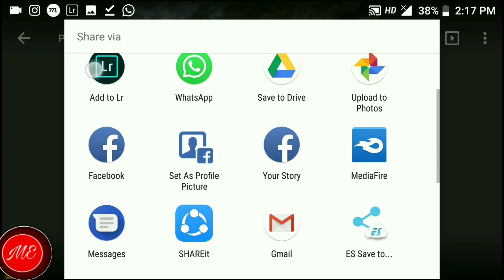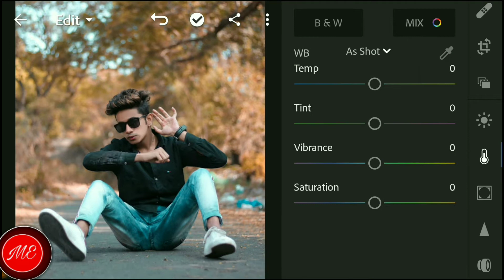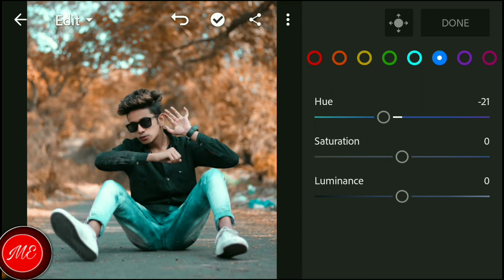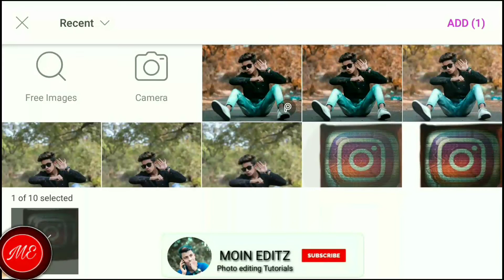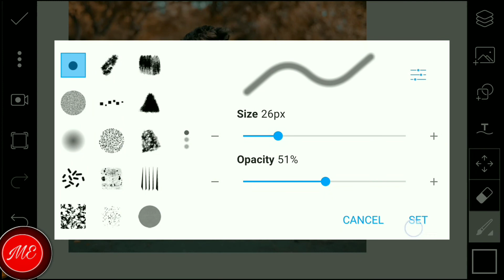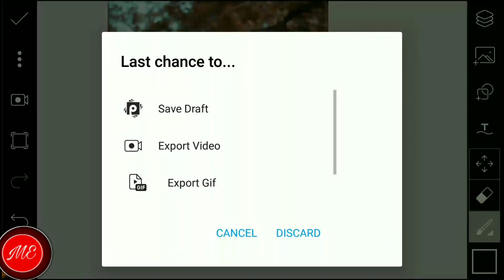lightroom mobile tutorial| Prateek insta new TV 3d editing | Jack Nikam lightroom mobile tutorial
Background remove 2 second video link 👉👇👇👍

🔶 guys is video mein  ha aap  ko Prateek pardeshi creative 3d new editing,

prateek pardeshi creative new editing || prateek 3d insta photo editing || pics art prateek Instagram viral editing ||

hi guys Agar aapka koi Surya son photo Neeche comment kare

☑️Sohal auto Agar aapka koi Saja Shant Ho Vijay comment kare Instagram par follower☑️

⏹️lightroom colour effect editing 👈⏹️

⏬photo cut out editing 👇💖⏬

👉Note:-

➡️Use phone 👉 MiA1
video editing 👉 kinemaster powerdirector
editing apk 👉 pics art lightroom⬅️

 🤲 _____________MOIN Editz_____________
   _____________Thanks____________
____________For Watching___________
                    ⏺️plea